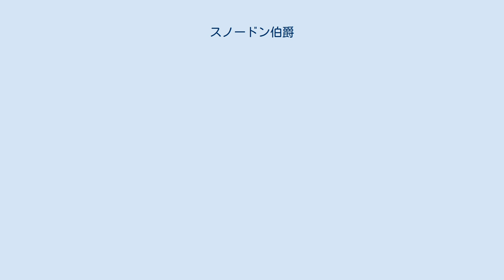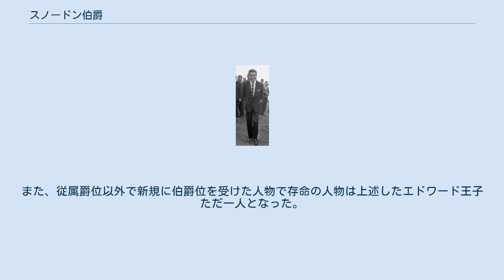スノードン伯爵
スノードン伯爵（スノードンはくしゃく）は、イギリス（連合王国）の伯爵位。
 1961年、女王エリザベス2世の妹であるマーガレット王女がアンソニー・アームストロング＝ジョーンズと結婚するに際して、爵位を持たない平民出身であったアンソニーはスノードン伯爵に叙された。
その後アンソニーは王女と離婚して王室を離れたが、爵位は依然保有している。
従属称号はリンリー子爵で、次期当主の儀礼称号である。
 その後マーガレットの姪であるプリンセス・ロイヤル・アンの二度の結婚においてどちらの夫も爵位を受けなかった。
また従妹のアレクサンドラ王女もエアリー伯爵の次男と結婚したものの、夫は次男であるため爵位を持たず、また新たな爵位も求めなかった。
2018年にマーガレットの大姪、姉のエリザベス女王の孫ユージェニー・オブ・ヨークがジャック・ブルックスバンクと結婚した時にも爵位を求めず「ジャック・ブルックスバンク令夫人ユージェニー王女」となった。
このため、称号の無い王族の配偶者に爵位を与えるという事例は、スノードン伯爵が最後となっている。
 また、スノードン伯爵叙爵以降に臣民に与えられた世襲の爵位は、60年代前半のいくつかの子爵・男爵・準男爵位の他は、元首相のハロルド・マクミランに与えられたストックトン伯爵のみである。
準男爵まで範囲を広げても、60年代半ば以降はマーガレット・サッチャーの夫デニス・サッチャーがサッチャー準男爵に叙された事例を数えるしかない。
 以降の全ての爵位が王族の成人・結婚に伴う叙爵に限られ、しかもそのほぼ全てが公爵とその従属称号である。
唯一の例外としてマーガレットの甥エドワード王子に与えられたウェセックス伯爵のみ伯爵位である（理由に関してはエドワード王子及びエディンバラ公の項目を参照）。
臣民への叙爵は主に1958年の一代貴族法に伴う一代貴族への叙爵に移行している。
 2017年、アンソニーの死去に伴い始めて代替わりが発生した。
アンソニーの死去により、臣民として世襲爵位を新規に叙爵したことのある全ての人物が鬼籍に入った。
また、従属爵位以外で新規に伯爵位を受けた人物で存命の人物は上述したエドワード王子ただ一人となった。
 推定相続人：リンリー子爵チャールズ・アームストロング＝ジョーンズ（デイヴィッドの長男）